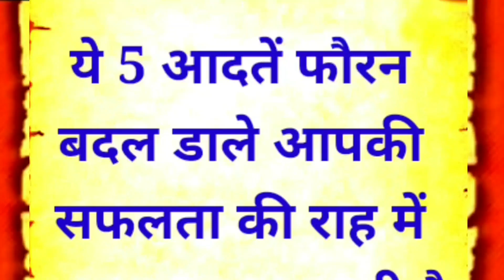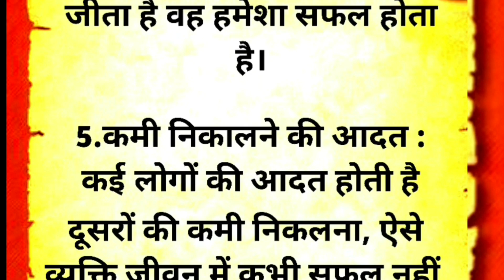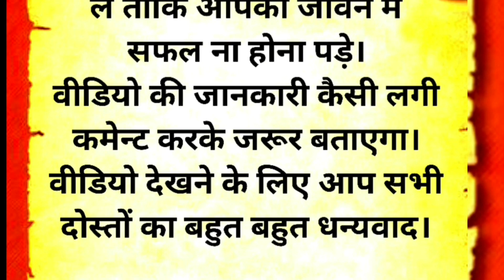ये 5 आदतें फ़ौरन बदल डालें आपकी सफलता की राह में रुकावट बन सकती है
best story

motivation

motivating quotes